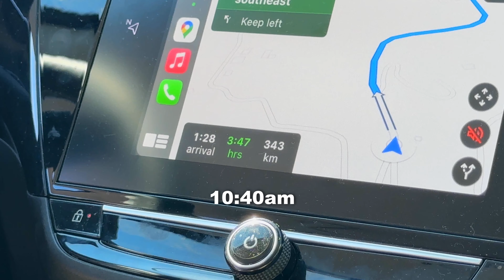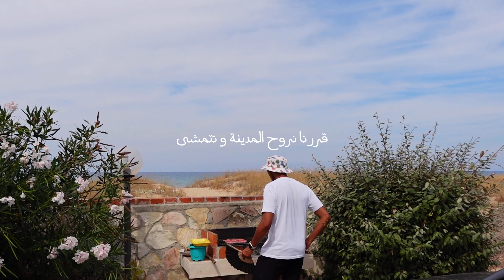جدول اسبوعين في ايطاليا \ صقلية vlog 4 🇮🇹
أنا و رفيجي قعدنا اسبوعين في جزيرة صقلية
حطيت لكم كل شي سويناه في اسبووعين من مطاعم، و اماكن، و سكن الخ..
رابط السكن 1 / MareSole Sicilia Apartments
شركة السيارة : GOLDCAR